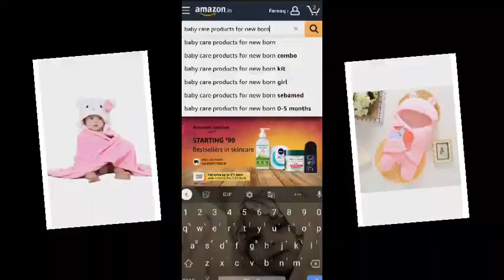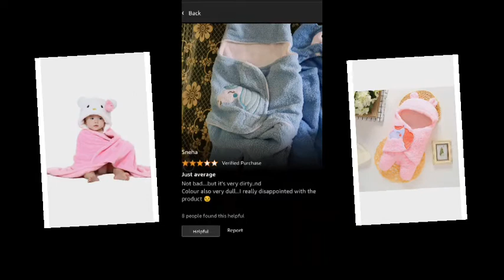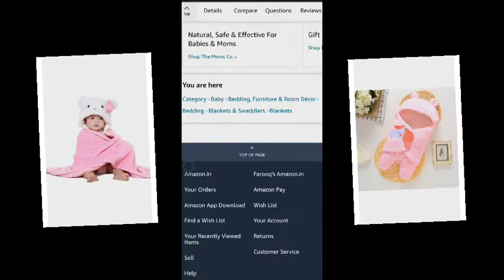First Kick Baby Blankets New Born Combo Pack of Hooded Wrapper SLEEPING BAG and BABY BATH TOWEL.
Product link 👇

First Kick Baby Blankets New Born Combo Pack of Hooded Wrapper Sleeping Bag and Baby Bath Towel for 0-6 Months Baby Boys and Baby Girls Pack of 2

Brand: First Kick
 4.3 out of 5 stars    1,573 ratings
Amazon's
Choice
for "baby accessories for new born"
-68% ₹474.05
M.R.P.: ₹1,499.00
Fulfilled
Inclusive of all taxes
Save Extra with 2 offers
Bank Offer (4): Super Value Days 10% Instant Discount up to INR 500 on ICICI Bank Credit Cards (excluding Amazon Pay ICICI Credit Card) Transactions. Minimum purchase value INR 2500 See AllBank Offer (4): Super Value Days 10% Instant Discount up to INR 500 on ICICI Bank…See All
Partner Offers: Get GST invoice and save up to 28% on business purchases. Sign up for free DetailsPartner Offers: Get GST invoice and save up to 28% on business purchases. Sign up f…Details
10 Days Returnable
10 Days Returnable